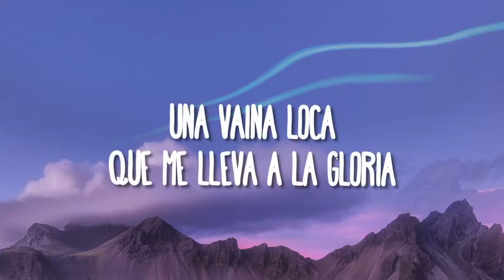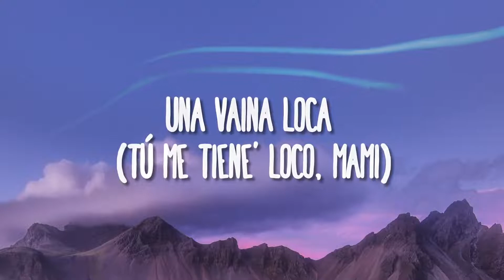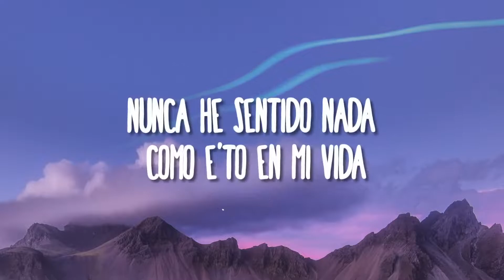Fuego - Una Vaina Loca (Letra/Lyrics)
» Apoyo Fuego:

(Letra/Lyrics):
Una Vaina Loca,
Que me lleve a la Gloria...
Nunca he sentido nada como
Esto En mi Vida...

Cuando yo siento Eso,
Es una Vaina Ratata...

Ell me desea,
Contigo yo lo Hago Donde sea
& Se Muere;
Porque Quiere
Que la pege a la pared.

Le gustan los tigres
Que son jugetones,
Quiere que la Cambie de Posiciones;
& le Gusta,
& Disfruta;
Duro quiere Que lé...

Diablo, Que Buena Tu ta'
Con Tu Pum-pum-pum
Cuando te choco Mami
Tum-tum-tum
Si lño hacemos en mi carro
Hacemos Brum-brum-brum...

Levo mi Tanque Full,
ella quiere que la baje Pal' Sur,
& grita Wou-wou-wou
Con Actitud
Shory Voy a darte Luz...

Una Vaina Loca (me tienes loco mami)
Nadie como ella en mi vida
Me descontrola (soy yo, Fuego)
Estamos a Solas...